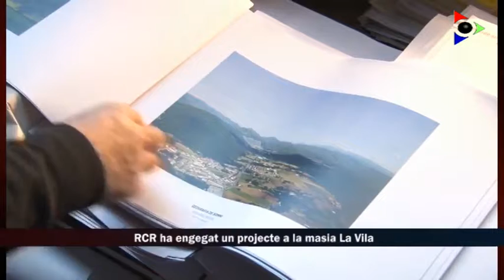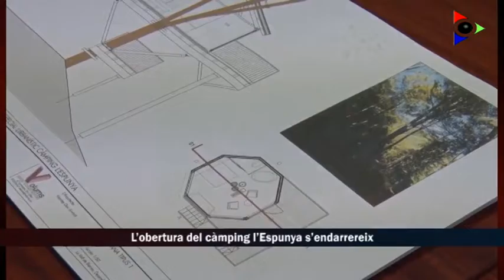Santi Reixach, alcalde de la Vall de Bianya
L’actualitat dels municipis de la Garrotxa s’explica cada setmana a Olot Televisió. Quines inversions preveuen fer els ajuntaments? Amb quines prioritats treballen els equips de govern? A què destinen els pressupostos? Ara, més que mai, la societat demana que les administracions siguin transparents. ‘L’alcalde respon’ és l’espai d’informació municipal per conèixer, amb detall, les actuacions dels ajuntaments de la comarca.